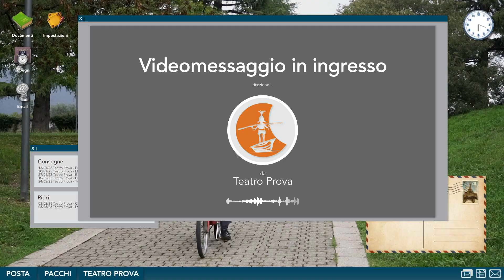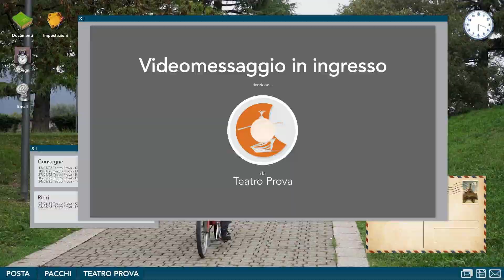Tippino Il Postino - 09 - Neve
A chi avrà consegnato la posta Tippino?